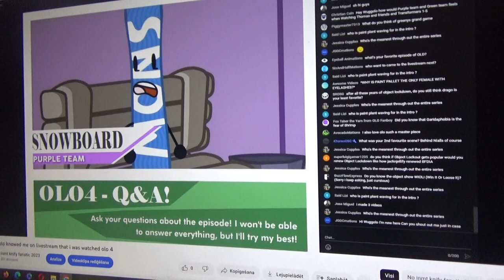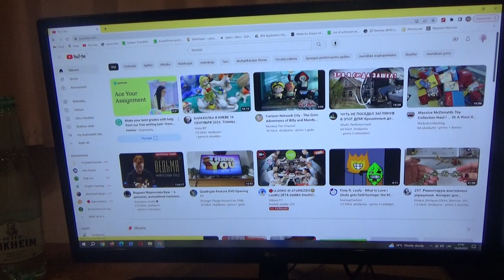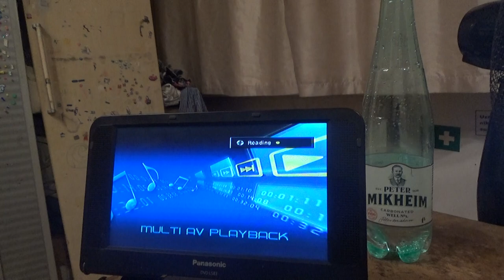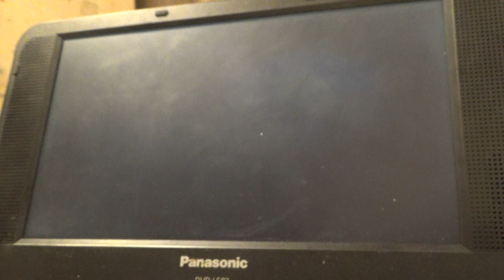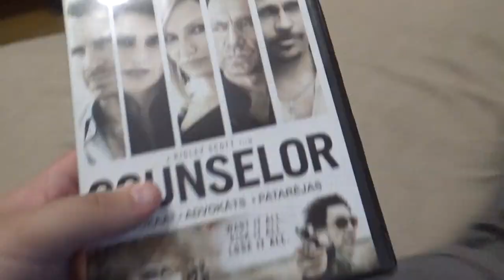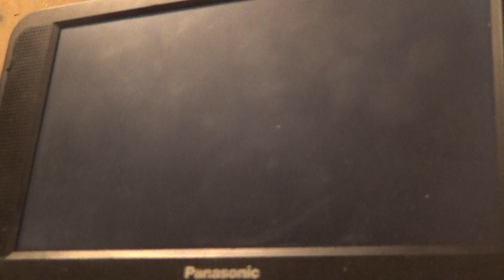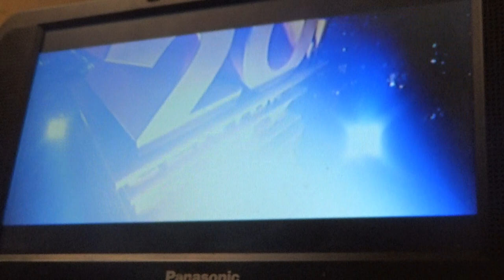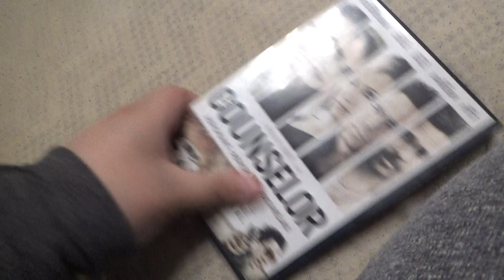double feature dvd opening 7